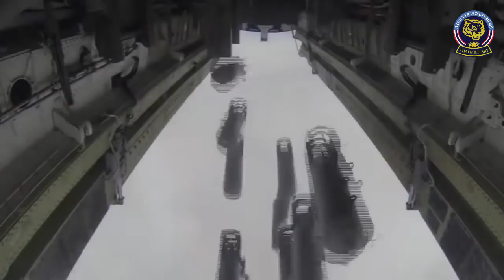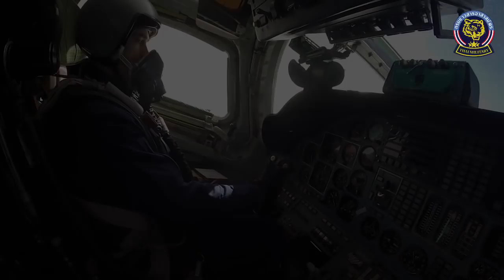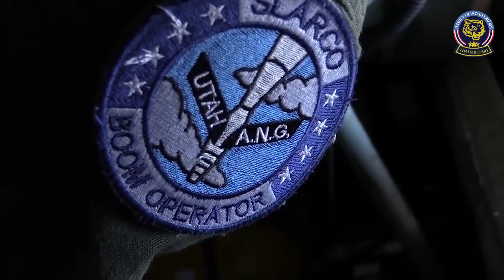7 อันดับ เครื่องบินทิ้งระเบิดทางยุทธศาสตร์ ที่ดีที่สุดในโลก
สุดยอด เครื่องบินทิ้งระเบิดทางยุทธศาสตร์ 7 อันดับ ที่ดีที่สุดในโลก
มีดังต่อไปนี้
์NO.07  Xian H-6K (China)
NO.06 Tupolev Tu-22M (Russia)
NO.05 Tupolev Tu-95 (Russia)
NO.04 Boeing B-52H Stratofortress (USA)
NO.03 Rockwell B-1B Lancer (America)
NO.02 Tupolev Tu-160 (Russia)
NO.01 Northrop Grumman B-2 Spirit (USA)
ขอขอบคุณทุกท่านที่รับชม สวัสดีครับ